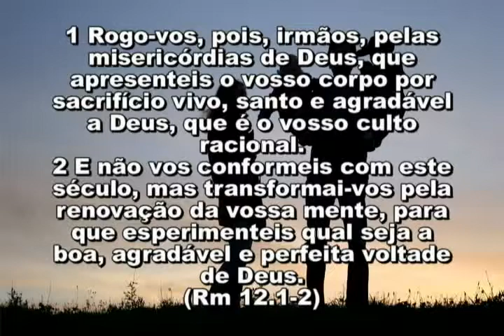31 ASSUNTO DE FAMILIA 26 08 2014 11,40